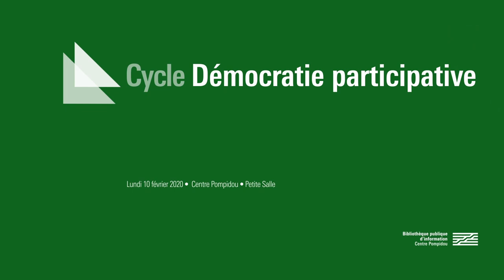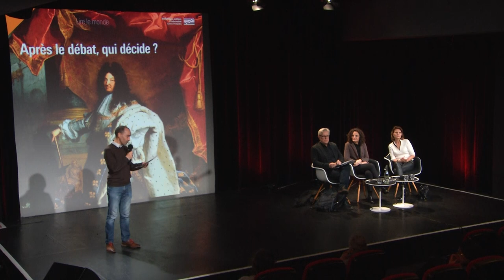Après le débat, qui décide ?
Si les attentes de davantage de participation dans les instances politiques peuvent définir les conditions du débat, elles ne précisent pas qui décide en dernier ressort. Comment s’articulent délibération collective et décision politique ? Seuls les représentants élus peuvent-ils décider pour tout le monde ? Les citoyens sollicités pour se concerter lors d’un débat peuvent-ils prendre les décisions politiques qui en résultent ? En-ont-ils la légitimité ?

Avec : Laurence Monnoyer-Smith, Ilaria Casillo, Loïc Blondiaux